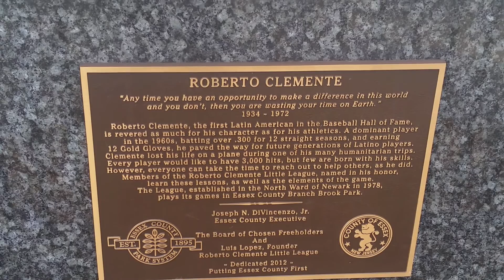SHOUT OUT TO MY SUBS!!! NEWARK N.J./21ROBERTO CLEMENTE/PUERTO RICO'S FINEST STATUE!!!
SHOUT OUT TO MY SUBS!!! NEWARK N.J./#21 ROBERTO CLEMENTE/PUERTO RICO'S FINEST STATUE!!!